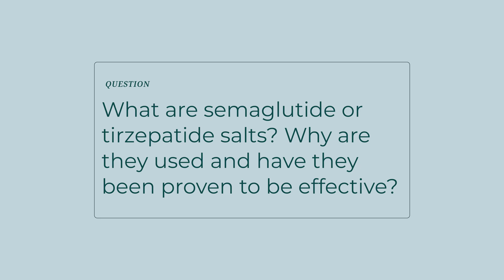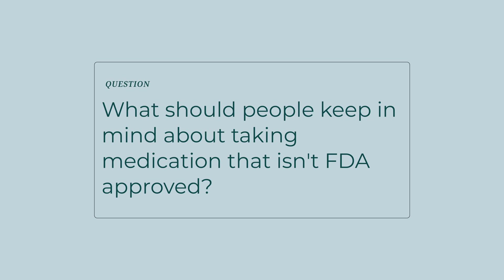GLP-1 Medications: Compounding, Safety, & Insurance - Expert Q&A with Dr. Mattingly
Having trouble accessing or affording GLP-1 medications? Dr. Katrina Mattingly, Chief Medical Officer at Options Medical Weight Loss and board-certified obesity medicine specialist, answers pressing questions about compounded GLP-1 medications.

Essential Topics Covered:
- Understanding semaglutide/tirzepatide salts
- Safety considerations for compounded medications
- How to verify legitimate compounding pharmacies
- Insurance coverage insights
- FDA approval process and requirements
- The role of compounding pharmacies in healthcare

Important BMI Criteria for GLP-1:
- BMI of 27+ with one weight-related condition OR
- BMI of 30+ without conditions